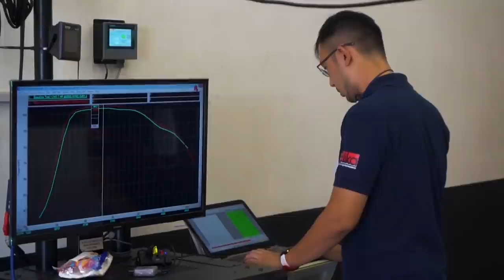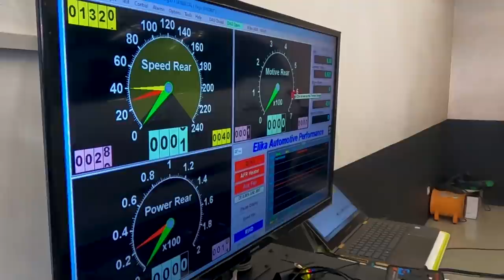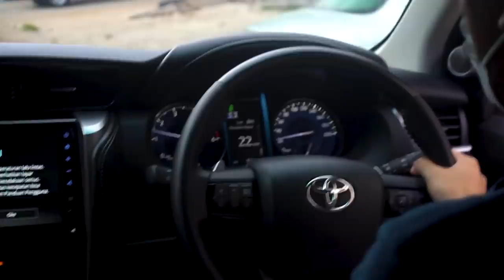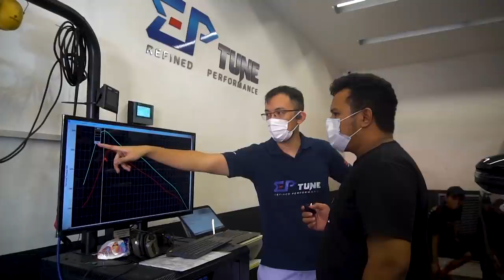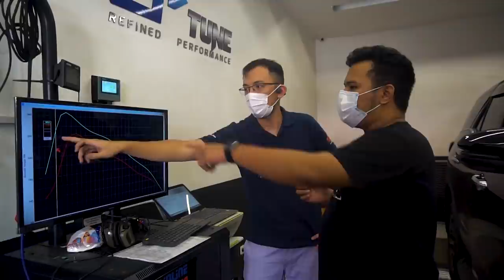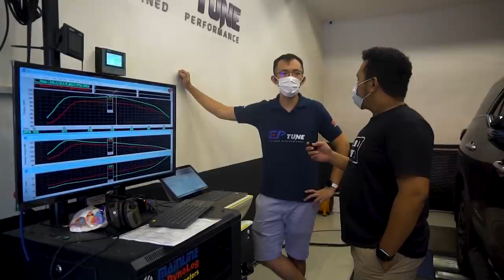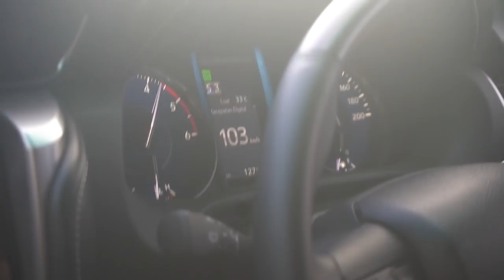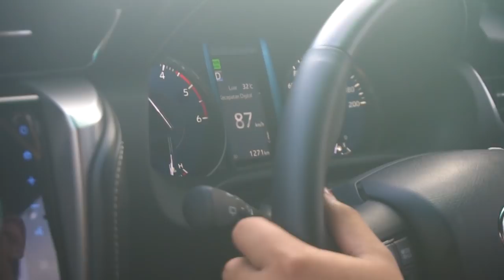Remap Stage 1 Fortuner. Bikin Tarikan Mobil Jadi Lebih ... | Di Modifin Dong